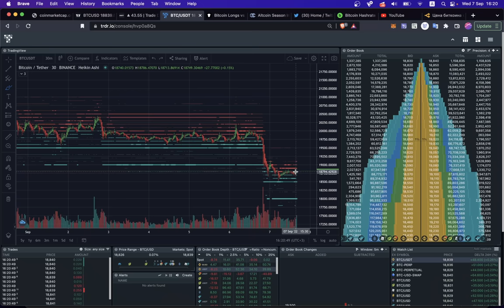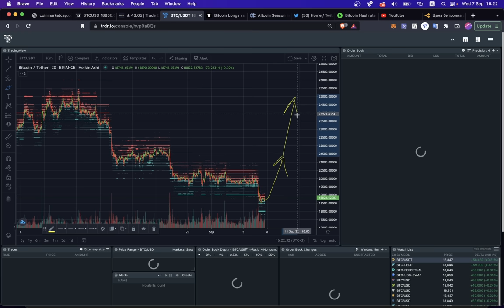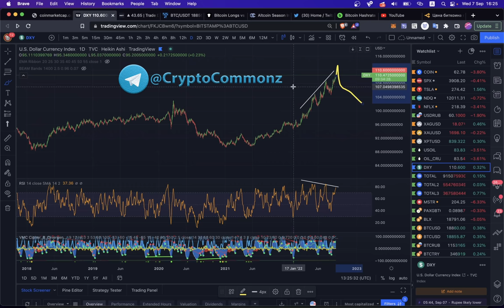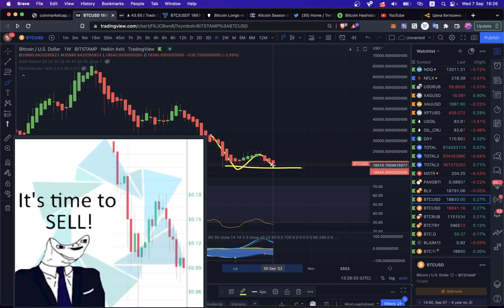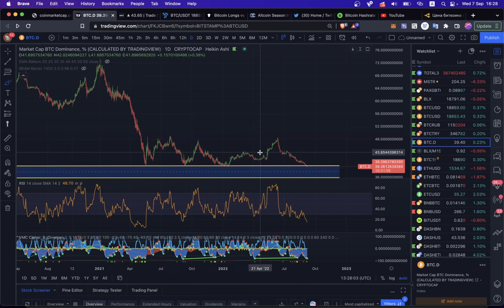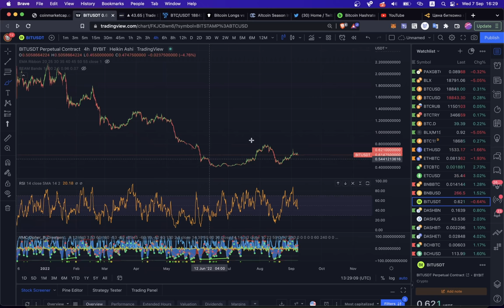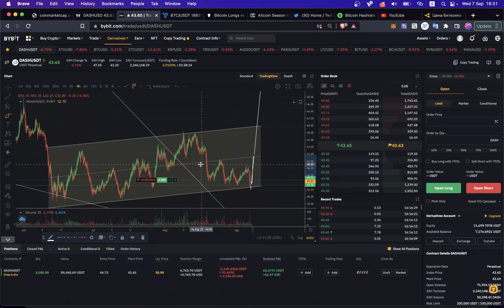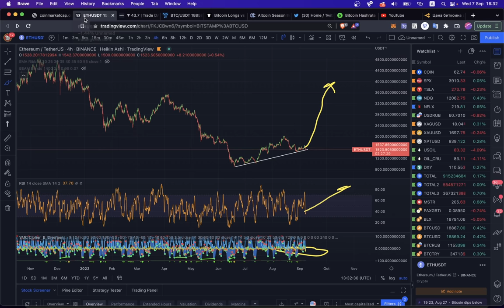БИТКОИН: ВСЕ ОШИБАЮТСЯ! ЭТО ЛОЖНЫЙ ПРОБОЙ!! 🚀🌕